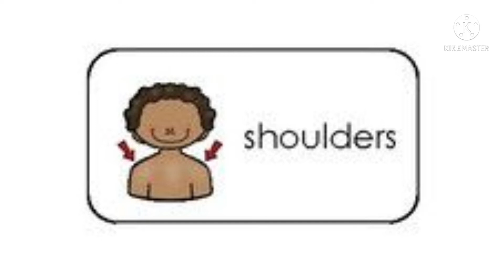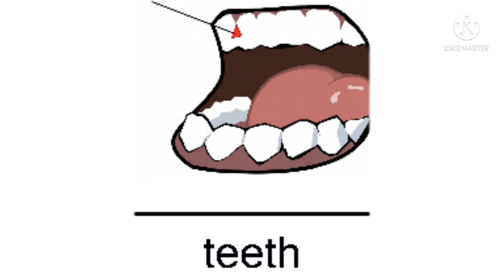body parts for kids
in this video we will learn body parts